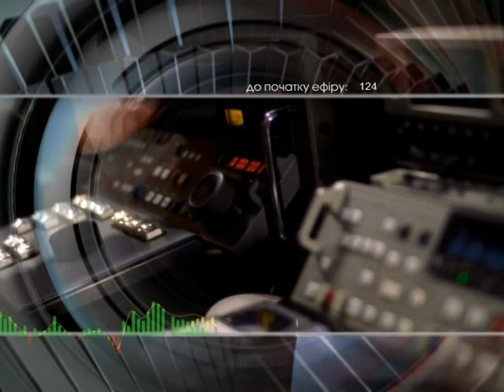Добрый вечер 8 6 15 Курьян